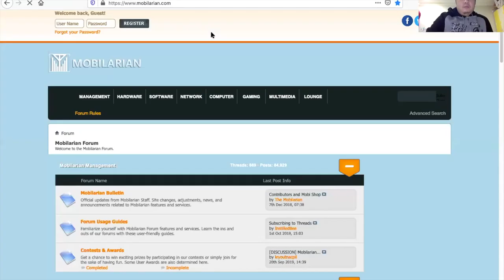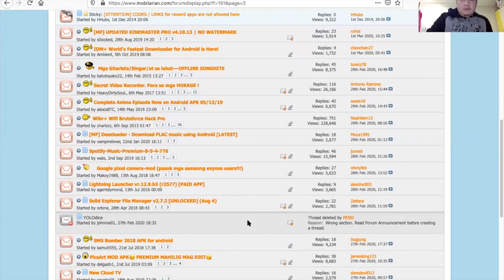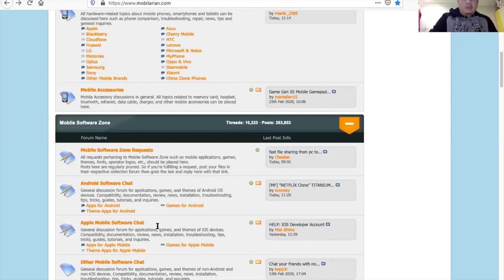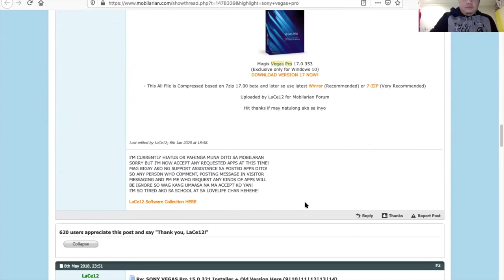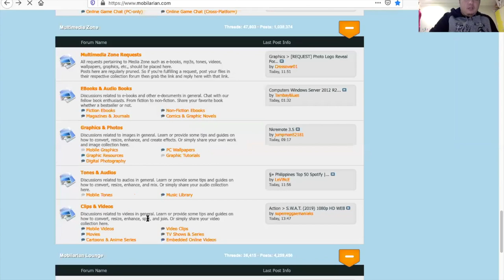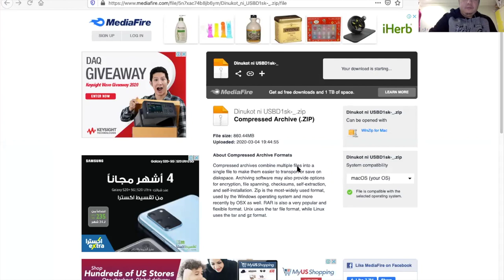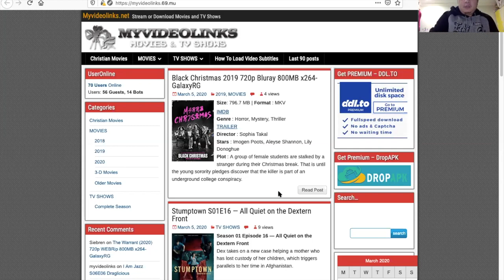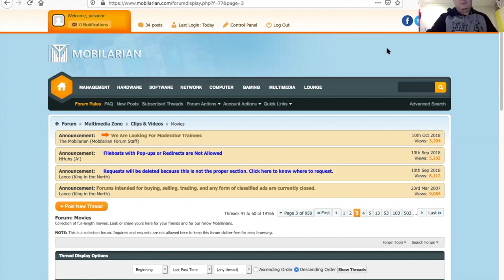how to download free movies, tv series, pc programs, mp3/mp4 files and more...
you can download everything you need from movies, tv series, songs and even computer programs all for free.